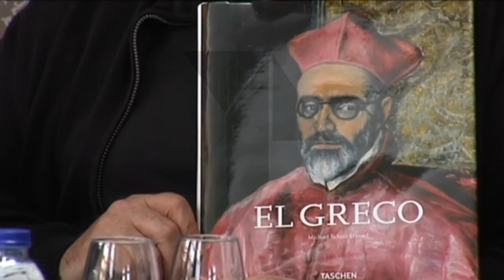"El Milagro del Greco" llega a Toledo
Si creen que ya lo habían visto todo sobre El Greco se equivocan. El Teatro Rojas de Toledo tiene novedades. La obra "El Milagro del Greco" nos mostrará al artista desde la faceta más divertida y personal que puedan imaginar.